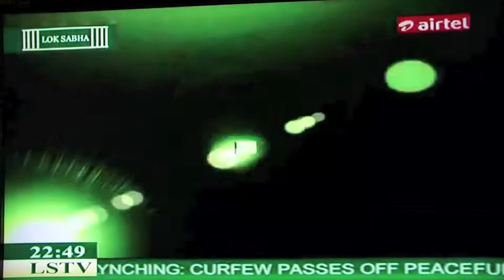Dr. Sreeram Chaulia on Narendra Modi's Indian Ocean diplomacy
Strategic significance of Indian Prime Minister's visits to Sri Lanka, Seychelles and Mauritius; need for proactive Indian diplomacy to strengthen the government of Maithripala Sirisena and Ranil Wickremasinghe; impact of Sri Lankan domestic politics on India-Sri Lanka fishermen's dispute; Modi as a regional leader and India as a net security provider for the Indian Ocean rim countries